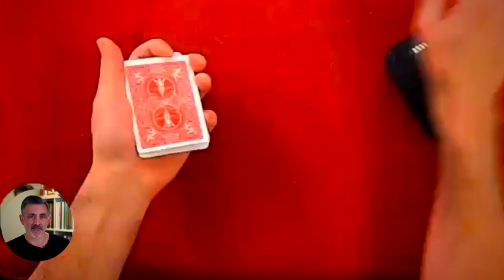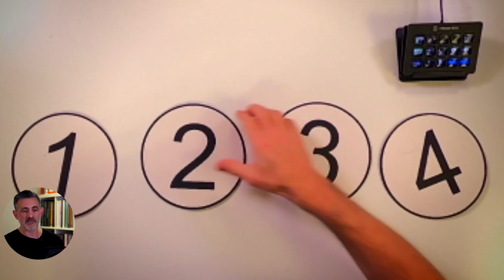The Line Up by Looch Review